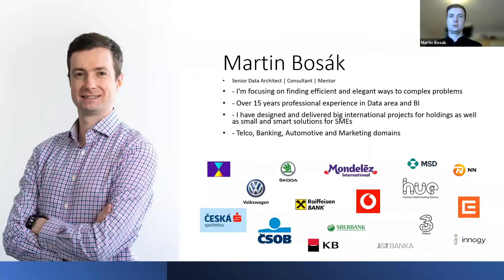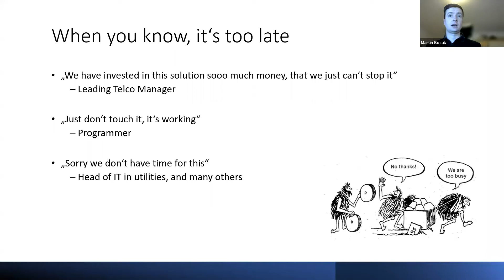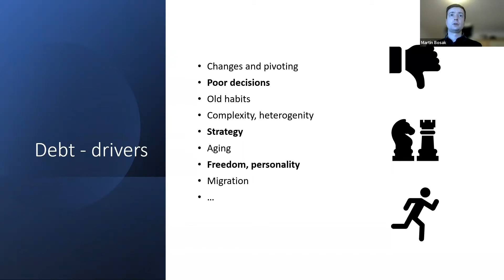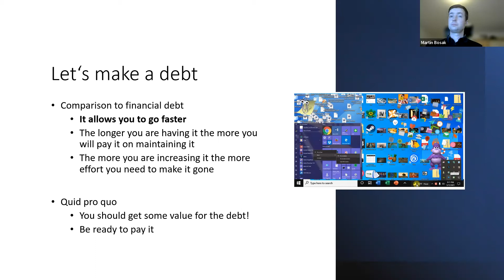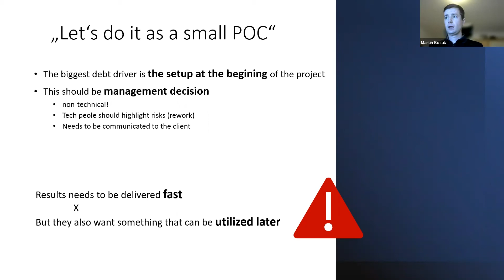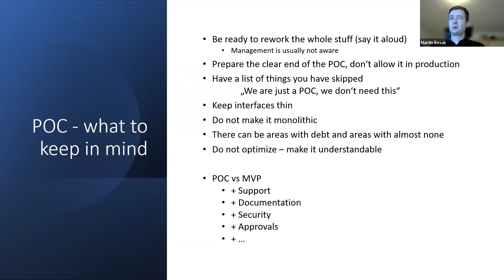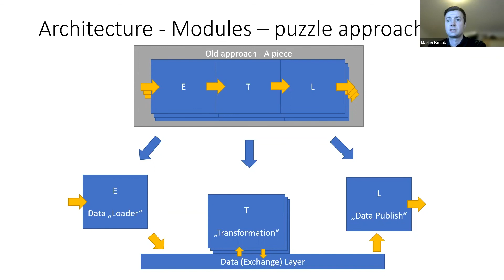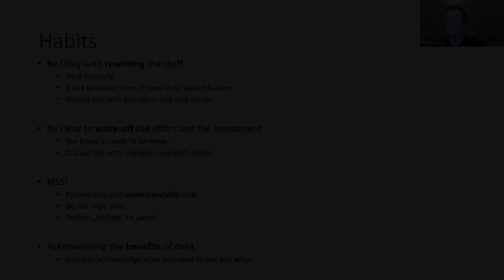Technical debt and habits to help deal with it, Martin Bosak, ProductTank Prague